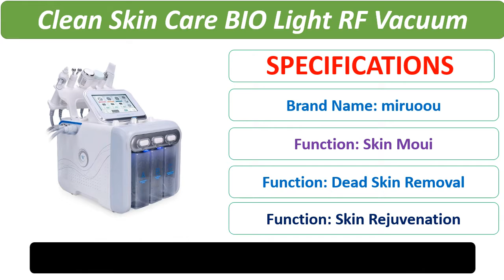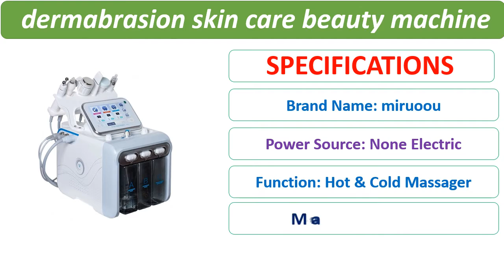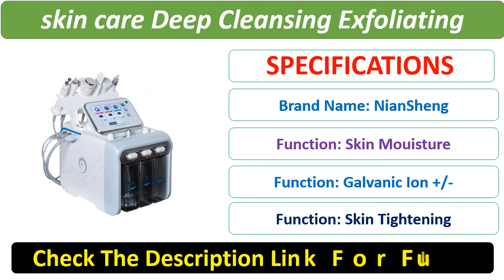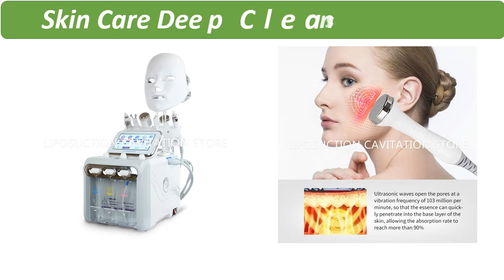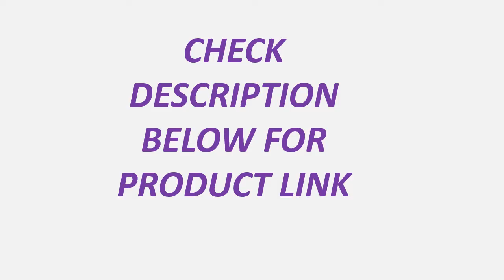Top 5 Best Skin Care Jet Peel Machine Review 2021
1. 7 in 1 Water Oxygen Hydrafacial Machine Skin Care Deep Cleansing Exfoliating Hydro Dermabrasion Jet Peel Machine with Led Mask

2. 7 in 1 Vacuum Face Cleaning Ultrasonic Massage Hydra Water Jet Peel Skin Lifting Facial Machine Skin Care BIO RF Beauty

3. 6 in 1 Water Oxygen hydrafacial machine skin care Deep Cleansing Exfoliating Hydro Dermabrasion Water Oxygen Jet Peel Machine

4. portable hydra dermabrasion skin care beauty machine/water jet hydro diamond peeling microdermabrasion

5. Pro 6 in 1 Hydra Dermabrasion Aqua Peel Clean Skin Care BIO Light RF Vacuum Face Cleaning Hydro Water Oxygen Jet Peel Machine